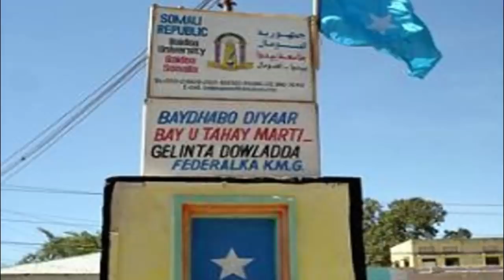DEG DEG: Kenya & Somalia oo Dagaal Qarka u saaran & A/Madoobe oo Villa Somalia ku soo jeestay